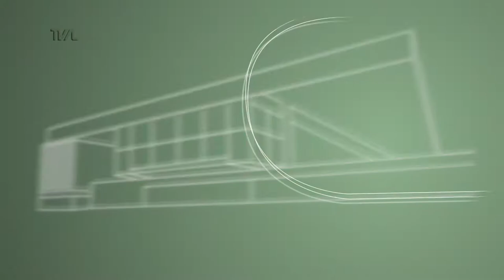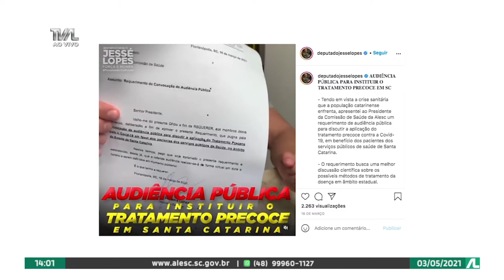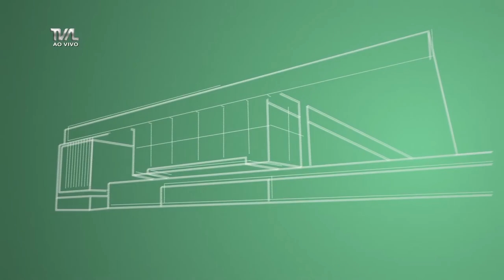Programa Conecta - 03/05/21